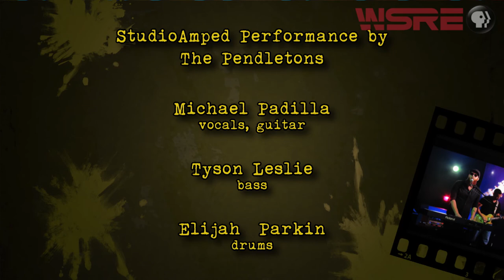The Pendletons | StudioAmped | WSRE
From Pensacola by way of Nashville, it’s the country, pop, rock and soul of The Pendletons, performing live on the Amos Studio concert stage. Now in its tenth season, WSRE’s StudioAmped concert series features regional artists performing original music.